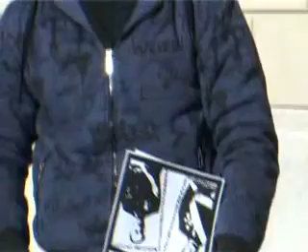Entrega de plaques franquistes a l'ajuntament de Reus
Video del telenoticies de Canal Reus TV emés el dia 15-01-09

L'Assemblea de Joves de Reus ha sol·licitat a l'ajuntament que retiri totes les plaques franquistes que hi ha repartides per la ciutat. De fet, ells mateixos ho han començat a fer i avui han presentat al consistori un centenar d'aquestes plaques que han tret de diversos edificis de Reus.

INDEPENDÈNCIA I SOCIALISME!!